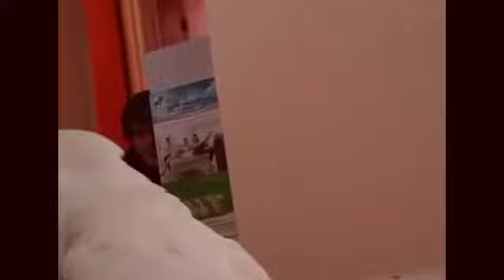top 50 smartest animals in the world|| most genius animals?|interesting animals videos2022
top 50 smartest animals in the world ||the most genius animals?|| most intelligent animals caught on camera

no copyright funny animals videos

top 50 interesting animals videos

the most genius animals videos

top 50 smart animals caught on camera

the most intelligent animals videos

intelligent animals chimpanzee and elephant.

top'50 intligente dogs and animals

 smart animals caught on camera

50 most interesting animals

the most interesting animal fact,

most interesting animals for kids,

amazing animals videos

interesting animals

interesting animals facts

best Animals Funny videos

animals are mean sometimes top list,

 intelligent animals compilation

smart animals in the world

funniest animals compilation

interesting animals videos

funniest animals compilation

smart animals videos

interesting animals videos

interesting dogs videos

intelligent animals videos

intelligent dog and cat videos

best funniest animals compilation

best funny cat and dog videos

best interesting animals videos

top 30 funny animals compilation

most 50 interesting animals videos